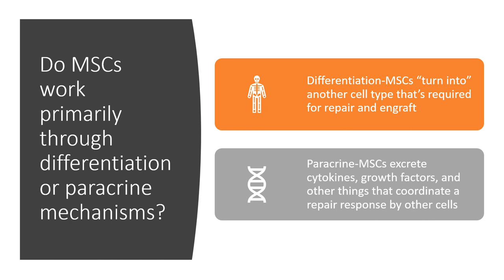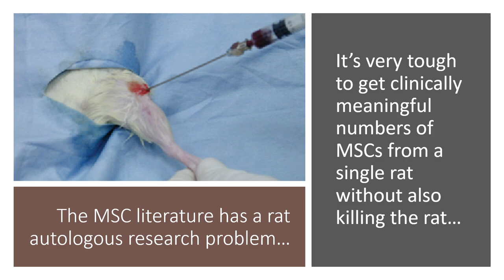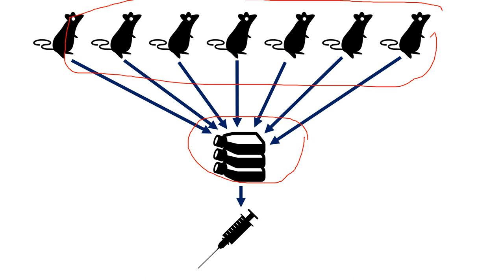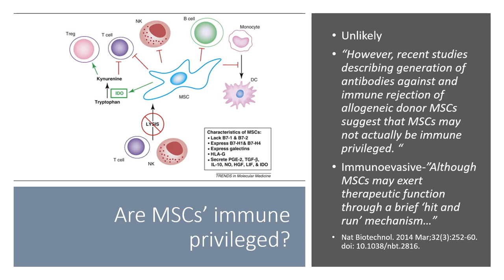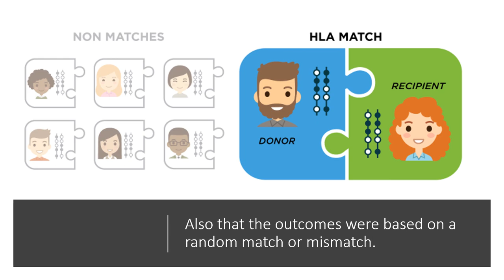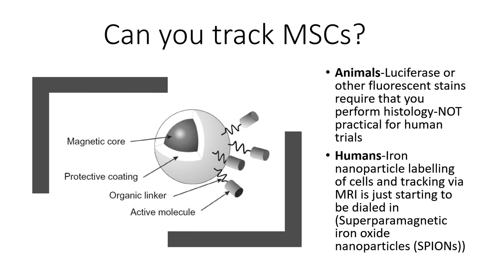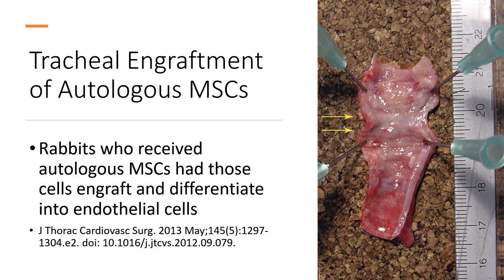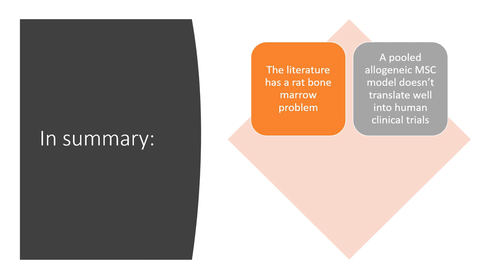Dr. Centeno's IOF 2020 Lecture on Stem Cells: Paracrine vs. Differentiation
Dr. Centeno lectured several times at IOF 2020 and this is his lecture on whether stem cells act through paracrine or differentiation. He posits that autologous stem cells act differently than allogeneic cells.